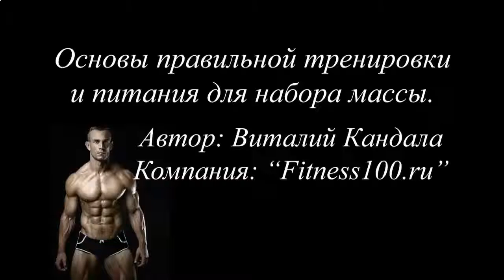КАК НАКАЧАТЬ МЫШЦЫ В 45 ЛЕТ